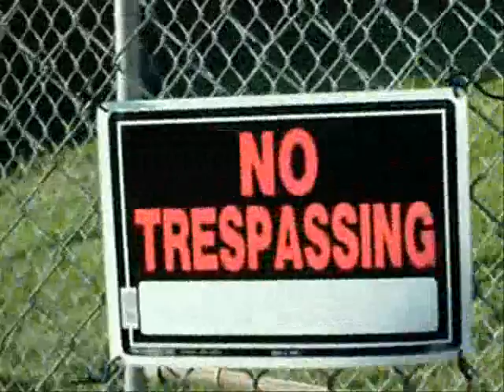Kill City Spaceship, AGGRACIATOR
"Aggraciator" by Kill City Spaceship.